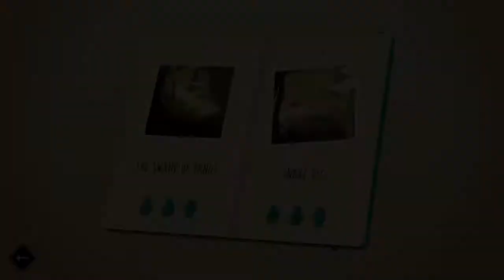Lara Croft GO - 2. Snake pit ( THE MAZE OF SNAKES )